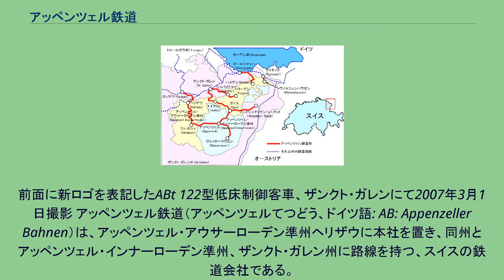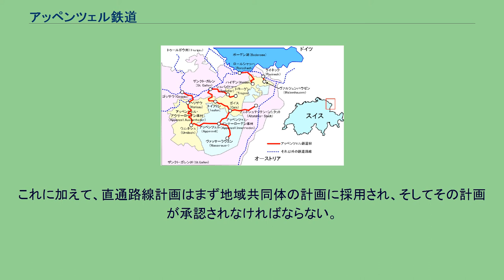アッペンツェル鉄道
前面に新ロゴを表記したABt 122型低床制御客車、ザンクト・ガレンにて2007年3月1日撮影 アッペンツェル鉄道（アッペンツェルてつどう、ドイツ語: AB: Appenzeller Bahnen）は、アッペンツェル・アウサーローデン準州ヘリザウに本社を置き、同州とアッペンツェル・インナーローデン準州、ザンクト・ガレン州に路線を持つ、スイスの鉄道会社である。
アッペンツェル鉄道路線図 2006年に合併に関係する会社の間で結ばれた協定により、2006年1月1日に遡って、旧アッペンツェル鉄道、ロールシャッハ-ハイデン登山鉄道、ライネック-ヴァルツェンハウゼン登山鉄道、トローゲン鉄道が合併した会社である。
合併に際しては吸収合併の形態が採用され、より大きな会社であった旧アッペンツェル鉄道がそれ以外の会社を吸収し、法的には1886年に設立されたものとなっている（商業登記は1886年7月26日になされている）。
1886年に設立された当初のアッペンツェル鉄道についてはアッペンツェル鉄道 (1875年)を、1989年に合併して誕生したアッペンツェル鉄道についてはアッペンツェル鉄道 (1989年)を、それぞれ参照。
アッペンツェル鉄道の運営する路線としては、以下のような区間がある。
アルトシュテッテン・シュタットの駅は、スイス連邦鉄道（スイス国鉄）のアルトシュテッテンSG駅（チューリッヒ・アルトシュテッテン駅との混同を避けるため、ザンクト・ガレン州の略号「SG」を付して呼ばれる。）とは離れた場所にあり、RTBラインタールバス330番系統が両駅間を所要6分程度で結んでいる。
トローゲンからアッペンツェル・アウサーローデン準州シュパイヒャー、ザンクト・ガレン、アッペンツェル・アウサーローデン準州トイフェン、ガイスを経由してアッペンツェルまで直通列車を運行できるようにするために、ザンクト・ガレンの市内にメーターゲージ路線を建設する計画がある。
しかしながらこれを実現するためには、ザンクト・ガレン市内にあるラック式鉄道区間を粘着式運転へ切り替えなければならない。
リートヒュスリ駅からトンネルでゲルテンヴィラー通りまで降りてくる路線が提案されている。
地上での新路線建設や現路線の勾配を克服できる車両を購入する案は、トンネル案に比べてメリットがないと判明している。
新しい直通路線は、旧トローゲン鉄道の最新の電車を用いて運行される予定である。
直通運転をできるようにするために、ザンクト・ガレン - トローゲン間の区間については、現在の1,000V直流電化から1500V直流電化に昇圧しなければならない。
また、ザンクト・ガレン - アッペンツェル間については、ザンクト・ガレン市内の通りの路面電車に適合した分岐器を、細いフランジに対応したものに改造しなければならない。
しかしながら、従来の幅広のフランジを備えた車両の通行可能性も保証しなければならない。
現在、このプロジェクトの予算は合計8000万スイス・フランと見積もられている。
さらに連邦のインフラストラクチャーに関する基金からのかなりの支出が期待されている。
これに加えて、直通路線計画はまず地域共同体の計画に採用され、そしてその計画が承認されなければならない。
今日のアッペンツェル鉄道は、以下のような過去の合併会社から構成されている。
それぞれの会社については各項目を参照のこと。